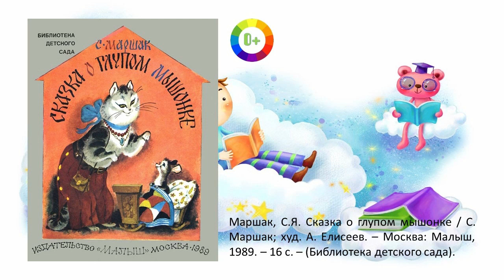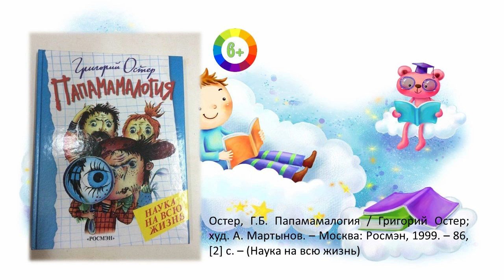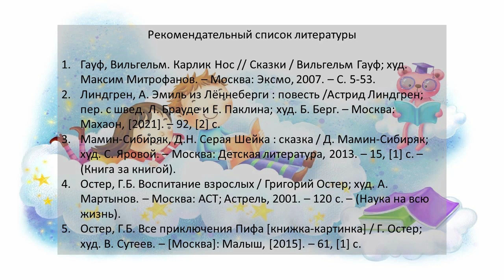Книжный ноябрь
Обзор книг для детей от Городской детской библиотеки № 1 им. Е. С. Коковина, авторы которых родились в ноябре.